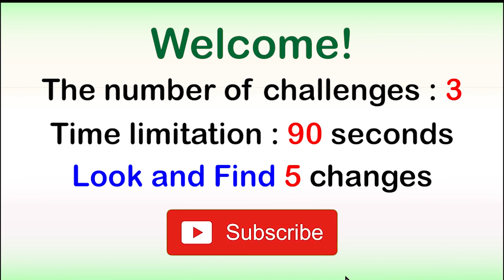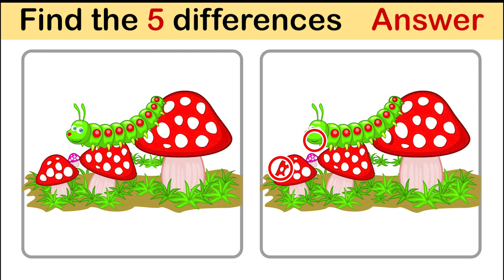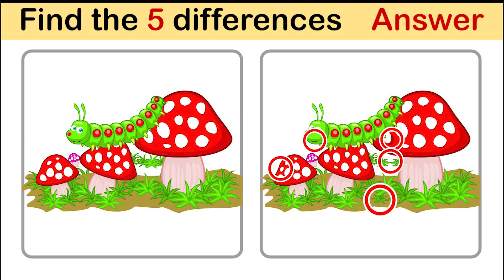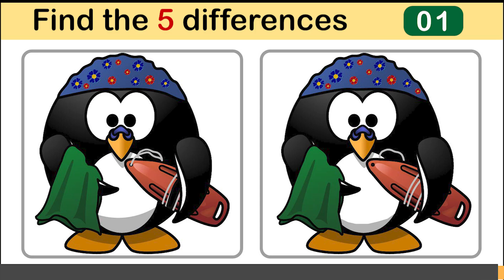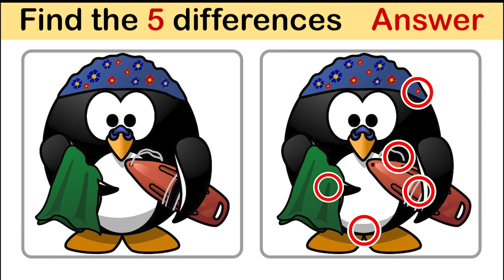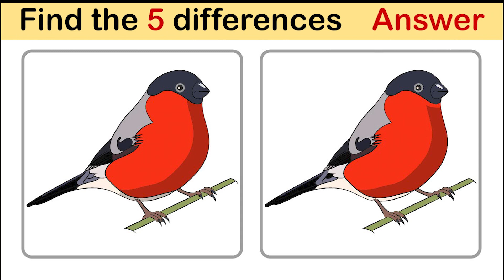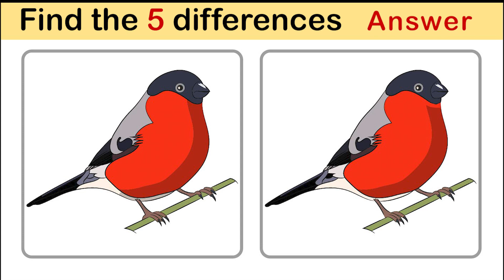Look and Find 5 Differences No87 Mushroom2 | Spot the difference | Illustration Game | Image Game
VIDEO CHAPTERS:

0:00 Look and Find the Differences Game Instructions
0:10 Mushroom Game
1:44 Mushroom Answer
2:12 Swimmer Penguin Game
3:46 Swimmer Penguin Game Answer
4:14 Bird Game
5:48 Bird Game Answer
6:16 Look and Find the Differences Game Ending